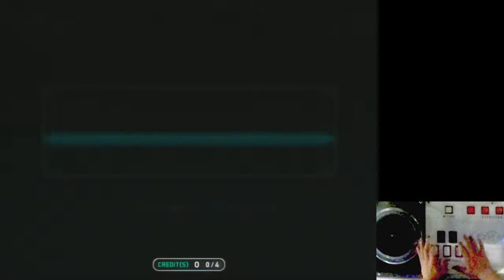[ez2ac : TT] 7standard : one two three four ( SHD, 11 )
의문의 1미스